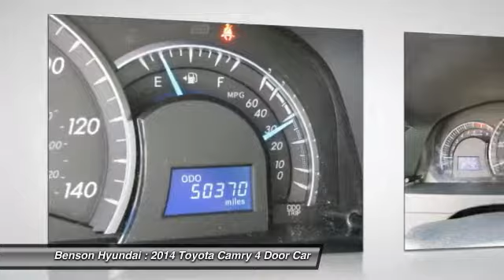2014 Toyota Camry Spartanburg SC H80113A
2014 Toyota Camry XLE

Benson Hyundai
2550 Reidville Road

ONE OWNER, NON-SMOKER, NAVIGATION, LEATHER, SUNROOF, and LOCAL TRADE. Camry XLE and 4D Sedan. Benson Hyundai means business! Get ready to ENJOY! Toyota has done it again! They have built some superb vehicles and this wonderful 2014 Toyota Camry is no exception! Motor Trend reports Camry offers a big back seat, attractive price, excellent visibility and good fuel economy. Layered dashboard with genuine stitching upgrades the cabin feel. We believe that every customer deserves to be treated with the upmost respect and have a memorable experience in dealing with our dealership! We provide this service by going above and beyond what is expected! We believe that purchasing an automobile should be a long term experience that is second to none, making each and every transaction pleasant & fun with excitement and integrity!